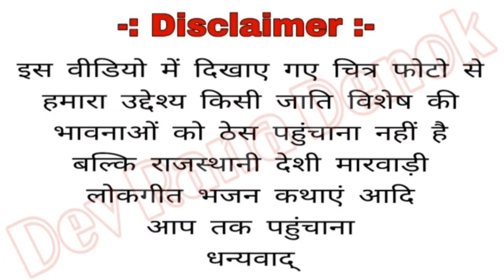बन्ना परदेशो मत जाओ by हिराराम भादां 9950480535 Banna pardeso mat jao hiraram bhada New Marwari Song